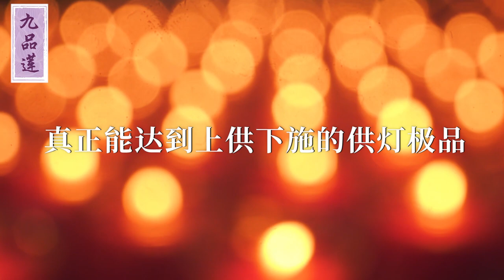【OOSS九品莲100%纯酥油灯】点灯的殊胜功德｜张卜生教授